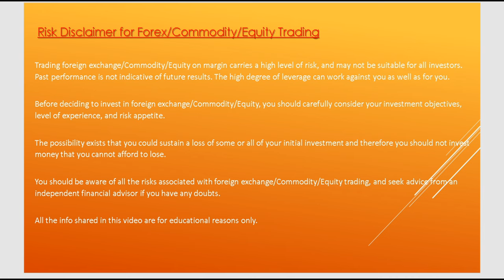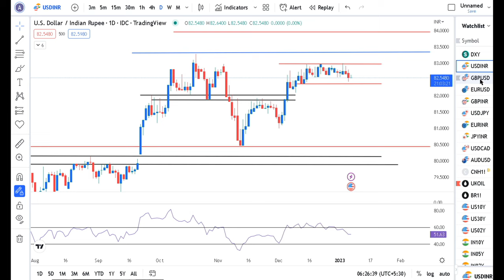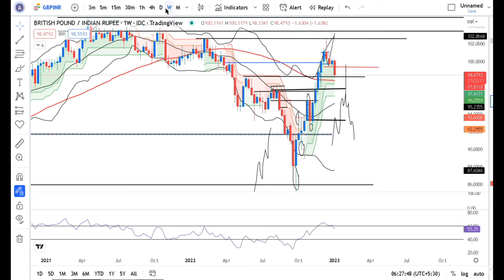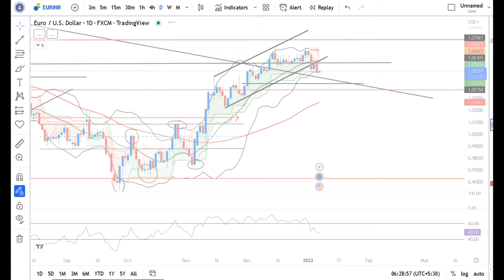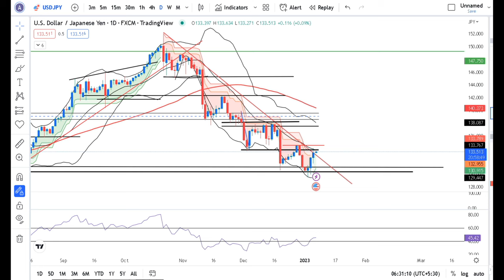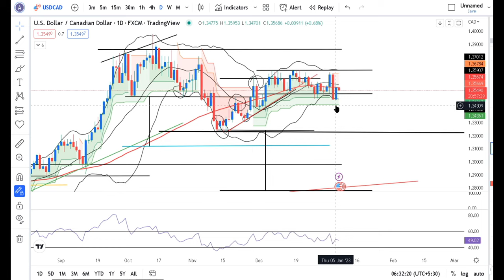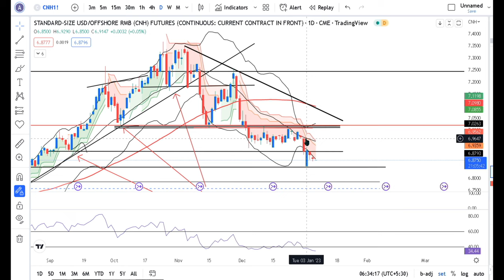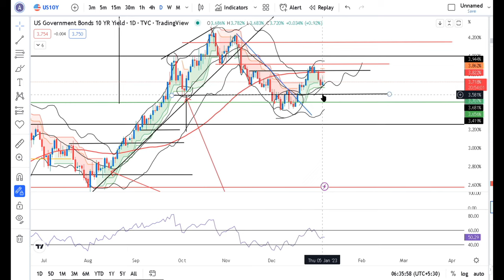Dollar hits 4 wk high on Strong employment data. Rosy ADP report..Currency Daily Analysis 6th Jan 23